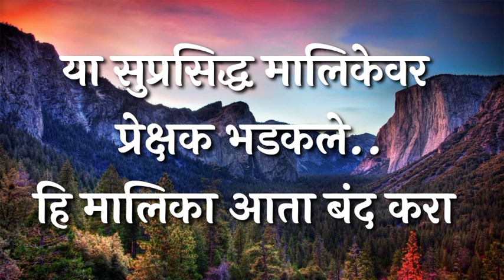या सुप्रसिद्ध मालिकेवर प्रेक्षक प्रचंड तापले| appi amchi collector| aai kuthe kay karte